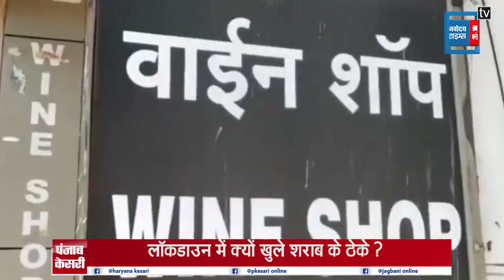आखिर क्यों शराब बिक्री सरकार के लिए है बहुत जरूरी ? जानिए रिपोर्ट में...